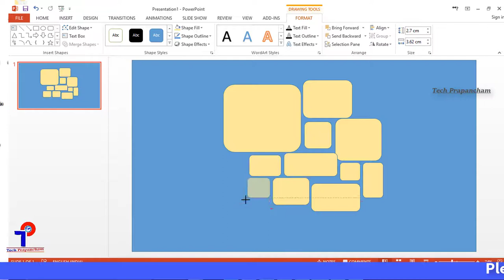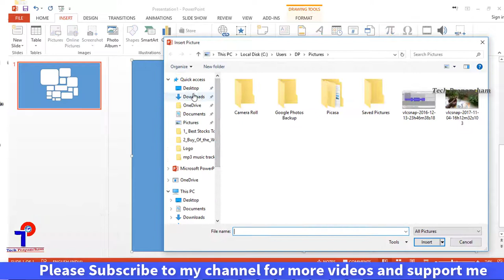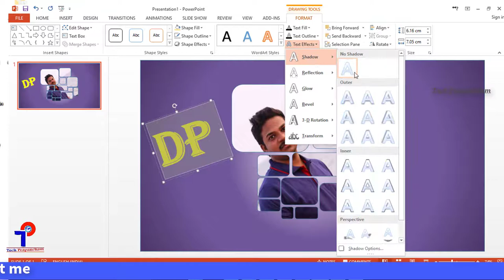Creative Photo Frame Design In Powerpoint MS Powerpoint Tutorial || Designing || Tech Prapancham